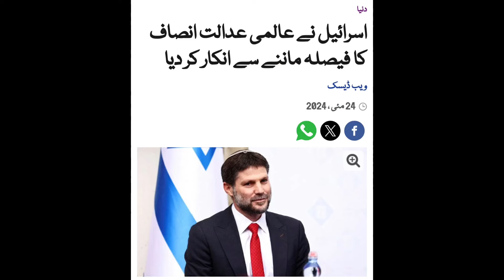Israel refured count Law world and world cup very ticket doller